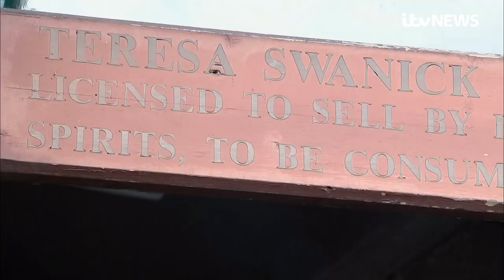91-year-old landlady celebrates 50 years at Manchester's Peveril of the Peak pub | ITV News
This is the landlady who's been pulling pints and halves for more than half a century.

Nancy Swanick has been running the pub fondly known as "The Pev" in Manchester since 1971.

And although the past year has been one of the toughest she's told Juliet Bremner she's not lost her fighting spirit.